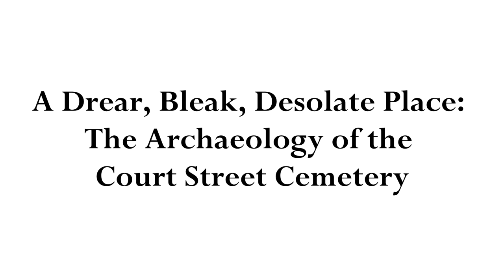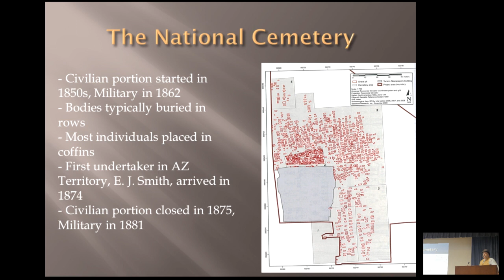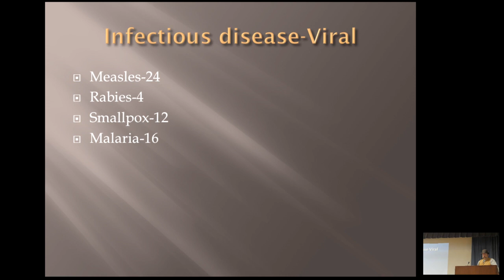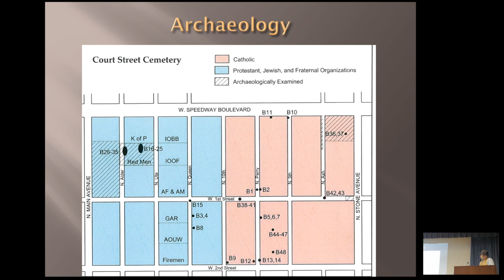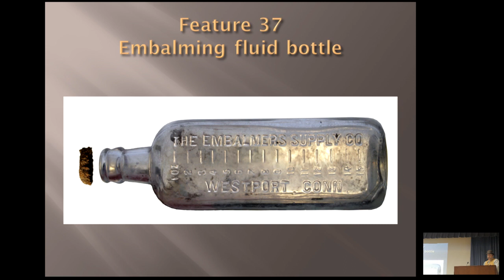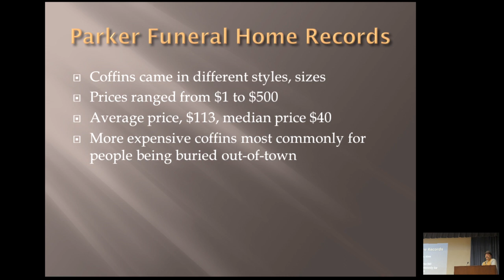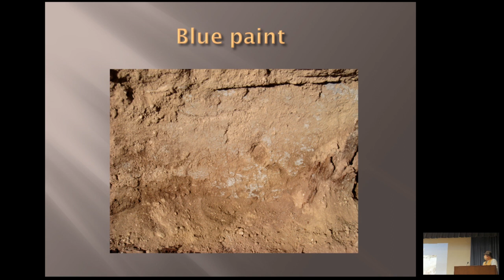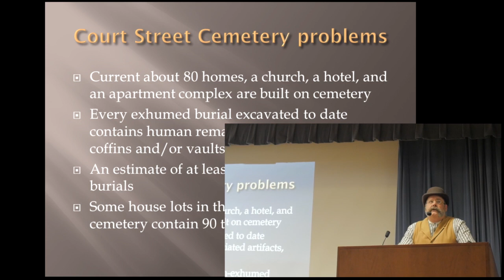A Drear, Bleak, Desolate Place: The Archaeology of the Court Street Cemetery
Presented by J. Homer Thiel